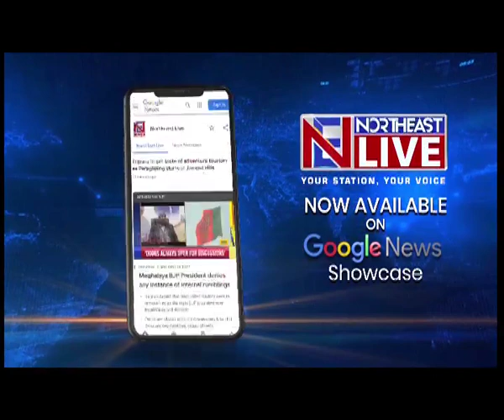A'chal: Laptop, certificates awarded to Pasighat East toppers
𝐀𝐫𝐮𝐧𝐚𝐜𝐡𝐚𝐥 𝐏𝐫𝐚𝐝𝐞𝐬𝐡 | 𝐍𝐨𝐫𝐭𝐡𝐞𝐚𝐬𝐭 𝐋𝐢𝐯𝐞 | To boost the level of competition and dedication towards education in Pasighat, MLA Kaling Moyong on Tuesday awarded a total of 10 laptops to meritorious students who secured 1st position in Class X, Class XII, Bachelors and Masters Exams.